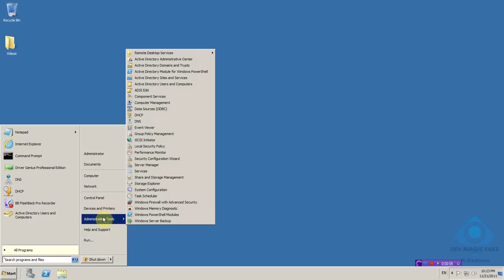Create Domain Admin Account And Login Using This Account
This video part of TFS 2010 Enterprise installation and Configuration Guide, for more information about the full guide, visit the guide on Codeplex

If you would like to learn more about what is the story behind containers and what drives or the needs for it, we will know why companies moved from traditional solution architecture to Microservices and how this put containers as the perfect solution for running them, we will get quick intro to clear some definitions, tools and keywords related to this ecosystem, for example, we will understand what is the different between VM, Container and Hyper-V Container,  why we would prefer container over VM and when the VM is better, we will understand the different between container and image and know the life cycle of creating a new image and why I do that, like adding more layers to the base image, push that to container images registry on the cloud, then pull that from the registry to anywhere to have a new container. We will understand also different technologies and services around container, like Docker, Docker Swarm, Kubernetes, Azure Container Services (ACS), Azure Container Registry, etc.- have a look at this post: